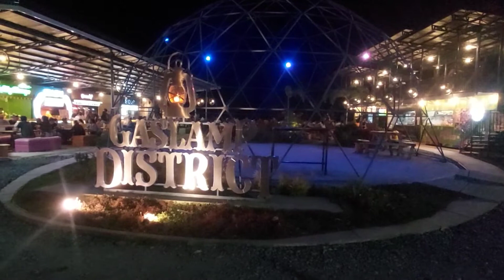Dinner @ Gaslamp District Busay Cebu City | RDV Adventure